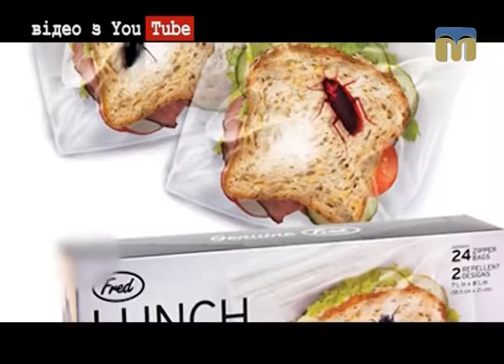Інтернет-огляд: ТОП цікавих винаходів людства